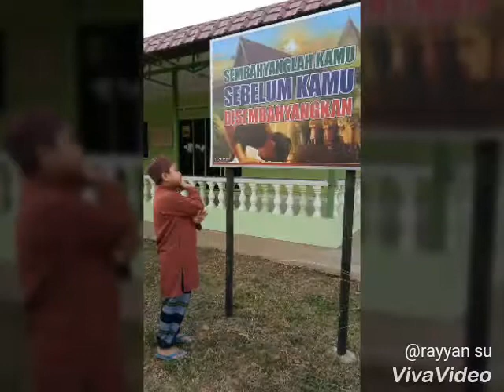Dunia sementara akhirat selamanya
Derry sulaiman
Rayyan
Usaha atas iman